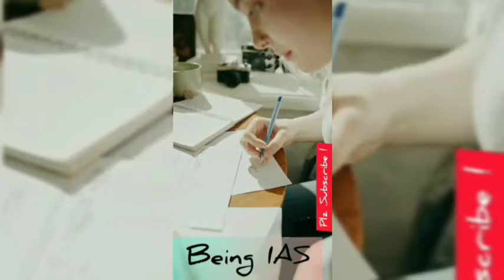Modern History Important Topics | for Upsc BPSC | Modern History में क्या क्या पढ़े । Upsc Study tips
modern history
modern history of india,
modern history by khan sir,
modern history for upsc,
modern history by varun awasthi,
modern history by shubham gupta
modern history for nda
modern history of india spectrum,
modern history by edu teria,
modern history of india in hindi,

upsc ke liye kya karna padta hai
upsc ke liye ncert ki kon konsi book padhe
upsc ke liye graduation kis subject se kare
upsc ke liye qualification
upsc ke liye ba me kaun sa subject le
upsc ke liye best book
upsc ke question
upsc ke side effects
upsc ke liye english ki taiyari kaise kare
upsc ke bare me jankari
upsc ke notes kaise banaye
upsc ke liye ncert kaise padhe
upsc ke liye 12th ke baad kya kare
upsc ke liye current affairs kaise padhe